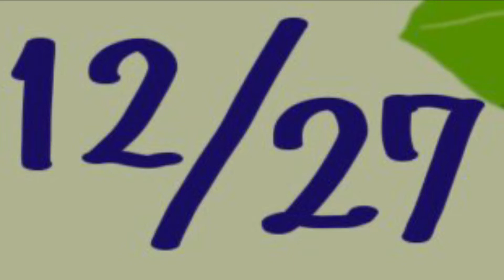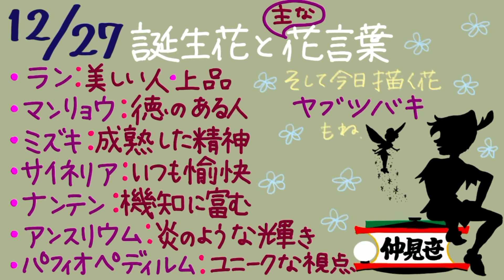12月27日の バースデイカード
日々㊗️福✨

1日1日新しいあなたへ Happy Birthday❣️
1年に1度のあなたへ Happy Birthday ❣️
💌 本日のバースデイカード💌
誕生花 を添えて💐
誕生色のカードにいたしました🎨

仲見世 に現れた ピーターパン の影 も描いてみましたので